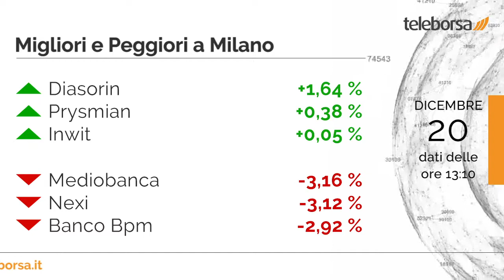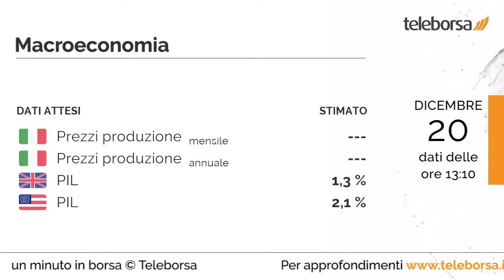1 minuto in Borsa 20 dicembre 2021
Si muove in territorio decisamente negativo Piazza Affari. Stesso andamento al ribasso anche per le principali Borse europee.

Unica Blue Chip di Milano a ottenere un buon risultato DiaSorin, che segna un aumento dell'1,67%. Le più forti vendite si manifestano su Nexi, che prosegue le contrattazioni a -3,12%.

Sul mercato delle materie prime, nessuna variazione significativa per l'oro, che scambia sui valori della vigilia a 1.796,4 dollari l'oncia.

È previsto domani dall'Italia l'annuncio dei Prezzi alla Produzione su base sia mensile che annuale. È previsto mercoledì sia dal Regno Unito che dagli Stati Uniti l'annuncio del PIL.

Si attende un avvio negativo per la Borsa di New York. In particolare, il future sull'S&P 500 è negativo, in sintonia con il future sul Nasdaq 100 che tratta a 15.609 punti.

Sui social